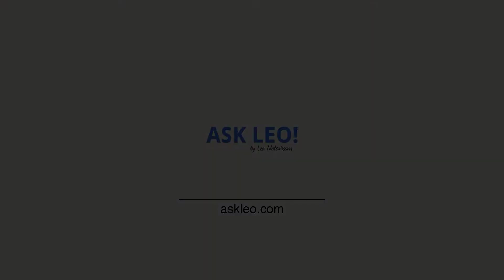How Do I Tell If a Source is Reputable?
❤️ We are often advised to trust only "reputable" sites. How do you tell if a site or source is reputable?

Your own experience is the most valuable, but we can’t assume you have that experience. Look for the opinions of trusted friends, acquaintances, and even sites like Ask Leo!. Stick to brands you know, or at have least heard of, if you can. Use Amazon and other sites with buyer feedback and ratings as sources of information. Visit product support sites to see how the company deals with issues and how happy users are. Use your best judgment with all of what you find. ✔

Chapters:
0:00 Reputable sites
1:08 People you trust
2:10 Additional research
3:24 Online reviews
5:06 Customer service
5:46 Price isn't everything